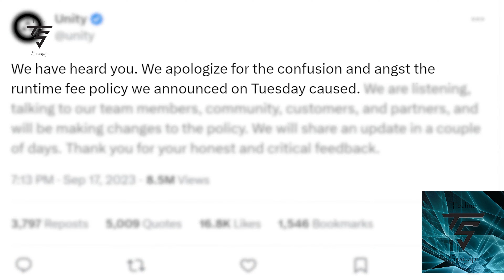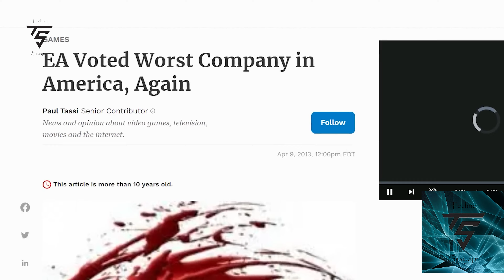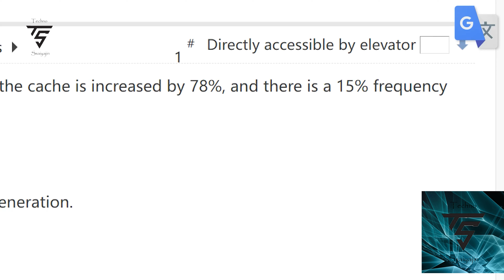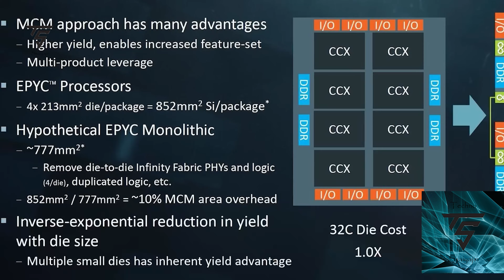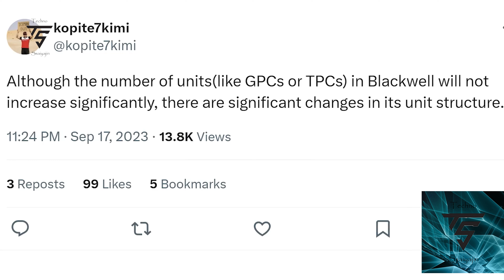Unity's Apology, RTX 5090 Perf Rumors & RTX 50 Series Going MCM?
Unity has given one of the worst Apology for the whole fiasco
RTX 5090 Perf Rumors  are here
RTX 50 Series Going MCM